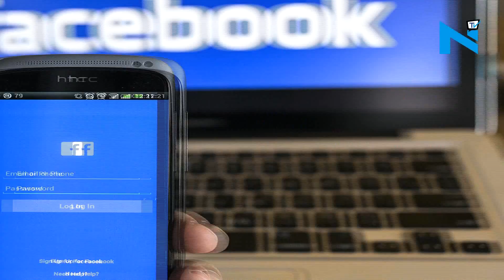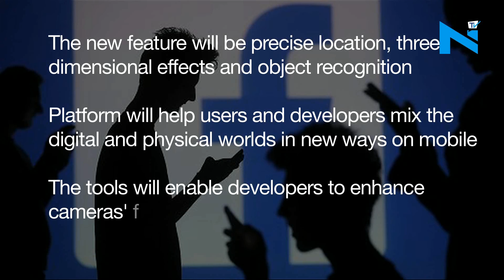Mark Zuckerberg unveils Facebook's new platform augmented reality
Facebook CEO Mark Zuckerberg has announced Facebook will be investing in a new platform, An augmented reality (AR) platform to enhance images people share on the social network using smartphone cameras. AR tools will enable developers to enhance cameras' functionality by displaying information like directions, adding digital objects and enhancing digital objects. Facebook's announcement comes after the company recently revamped the camera feature across its core apps.